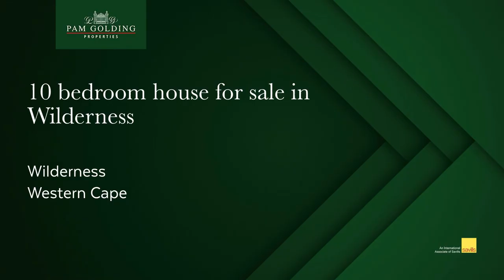10 bedroom house for sale in Wilderness| Pam Golding Properties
This successful, VAT registered business, is in a sought-after position close to the golden sands of Wilderness beach and the village. 7 of the bedrooms are currently being used for the B & B. This substantial property boasts generous accommodation, including a fully furnished, beautiful and spacious home upstairs with its own entrance and comprising of 3 en-suite bedrooms, a kitchen, lounge, dining and a living room perfect to live in your own home while running the B&B. The asking price includes the business inclusive of all the furniture and appliances. An excellent investment opportunity.

Wilderness is ideally situated in the center of the Garden Route close to the surrounding tourist towns, George Airport and Shopping Centres. The friendly village has lots of quality restaurants and sidewalk cafes.